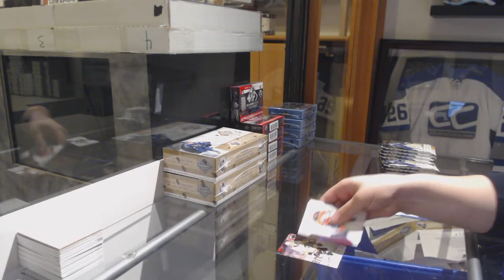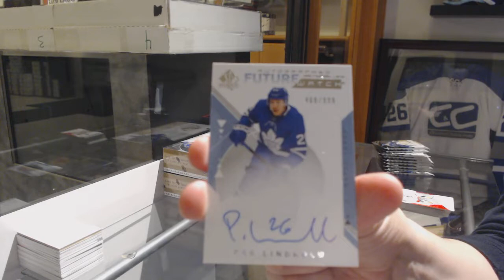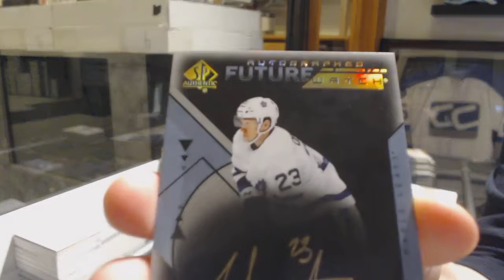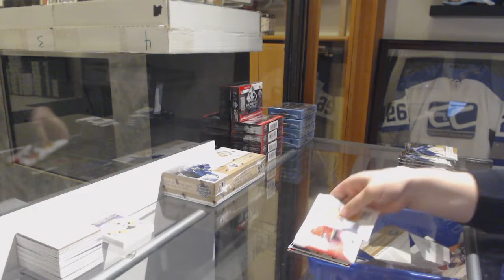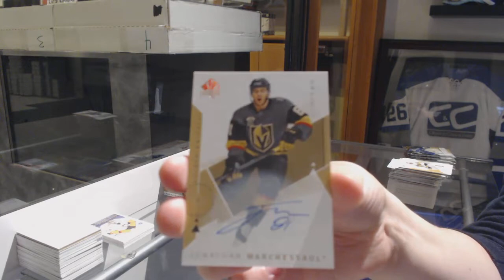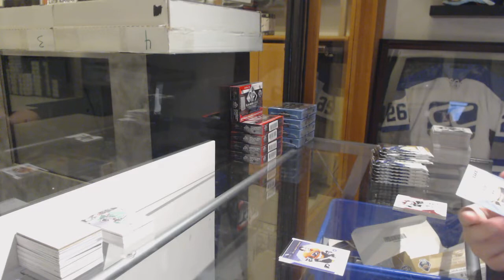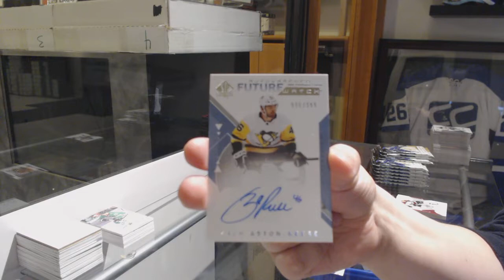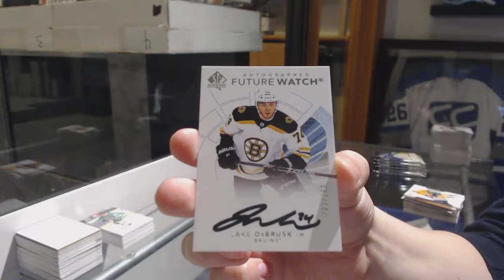18-19 Upper Deck SP Authentic Hockey 3 Box Break - C&C GB #10,202